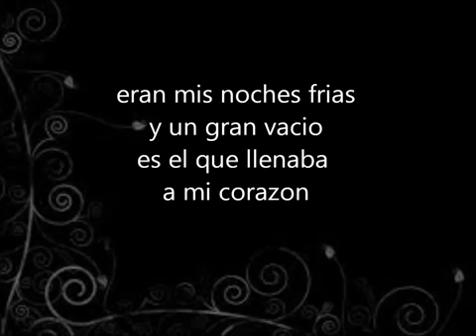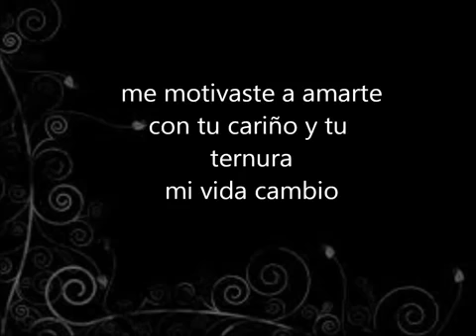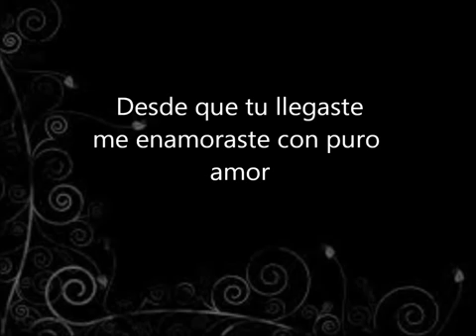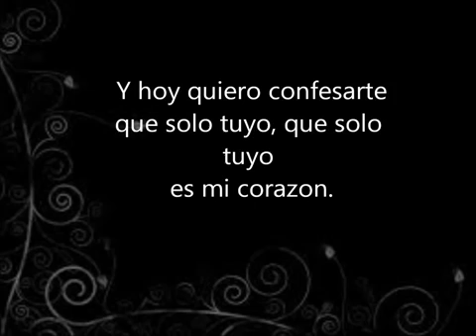BANDA EL RECODO - Y LLEGASTE TU